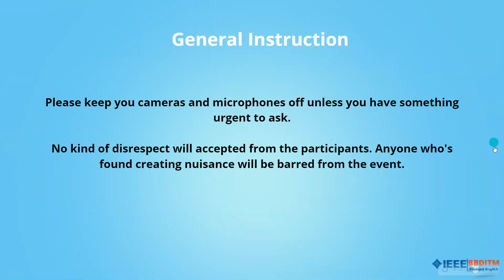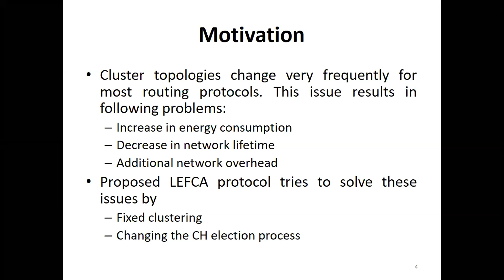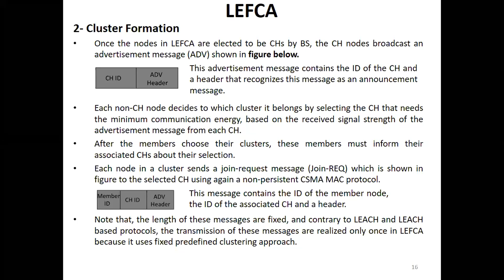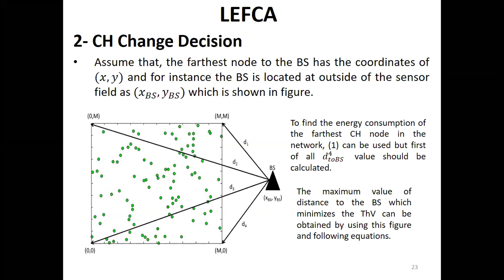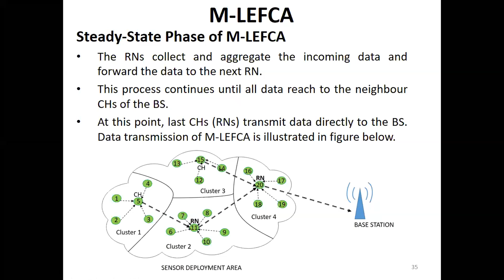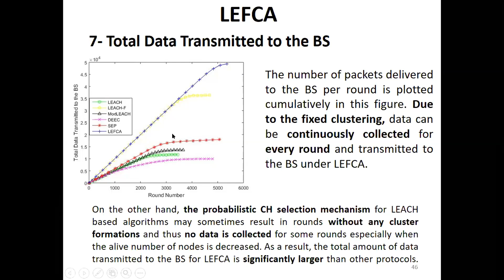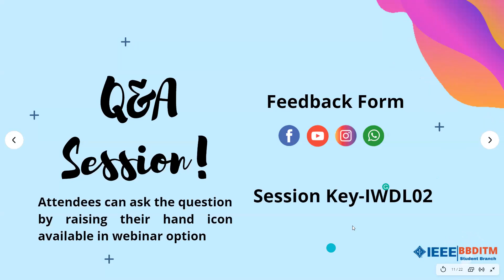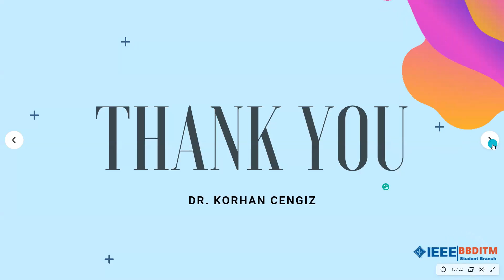DAY 2 WIE INAUGRAL SESSION EXPERT LECTURE BY DR KORHAN CENGIZ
The IEEE BBDNITM Student Branch was formed in March 2020 primarily consisting of the students of the Department of Electrical Engineering and Electrical and Electronics Engineering. It quickly grew in members and we now have members from various departments within our student branch, with the numbers still growing. Our team is a closely-knit assemble of curious, optimistic, and hard-working individuals striving to raise the bar of our college and establishing its mark on the map. We hope to continue being supportive and the go-to guys for those students are itching for more than what their surroundings have to offer in terms of opportunities and education.